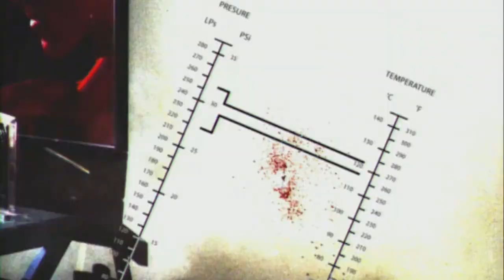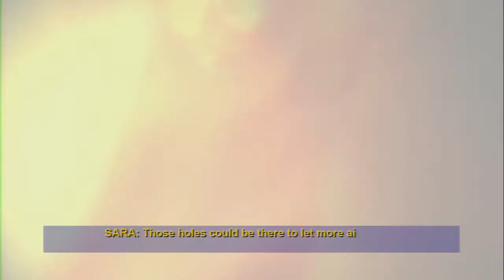Dudes Play Shit: CSI: Fatal Conspiracy - Part 1 - Telltale's Other Masterpiece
This game is such shit you should not play it. That is really all I have to say about it.

Featuring:
Cameron
Matt
Ethan
Fred